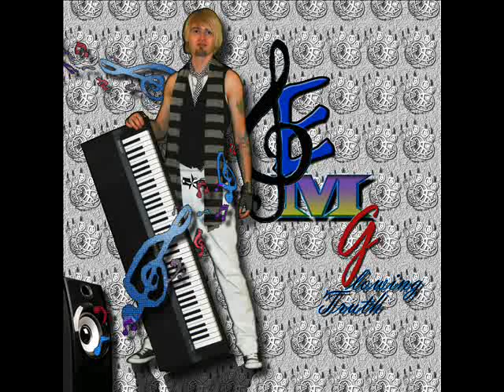Rise Up Hero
Another one of my songs. This one i'm still working on the sound quality.